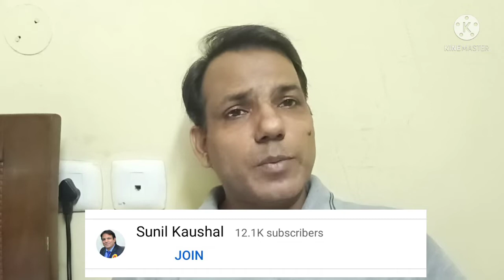YouTube Membership Program I How to join.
YouTube Membership Program I How to join ? TIPS BY SUNIL KAUSHAL

UCSJsC5TcNhMGsFydgaeZMeQ